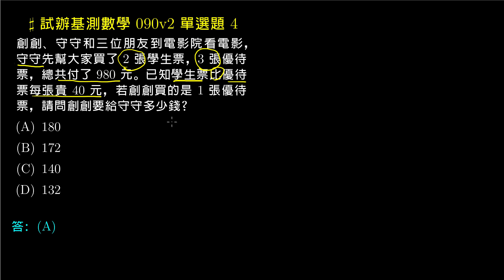【基測數學練習題本】90v2 單選04：二元一次聯立方程式的應用問題